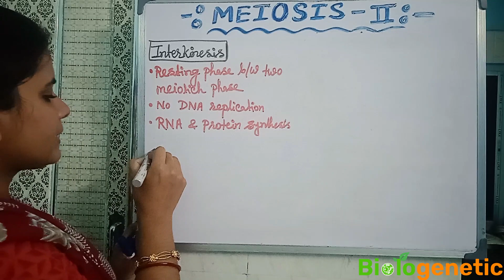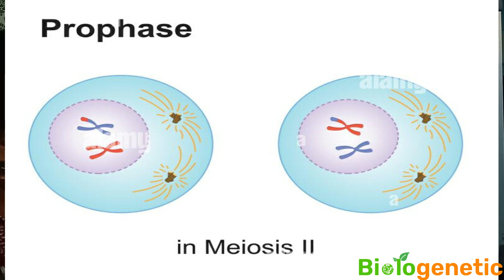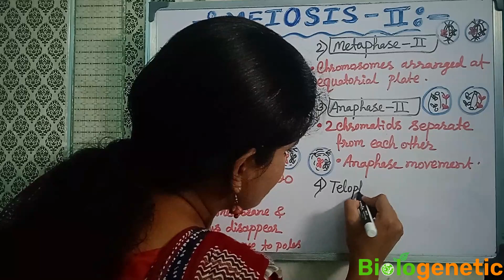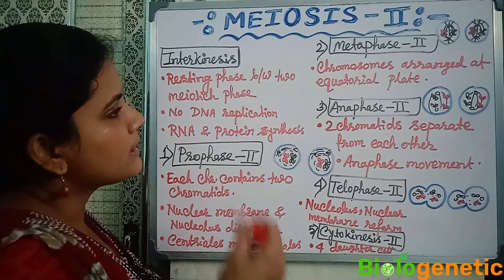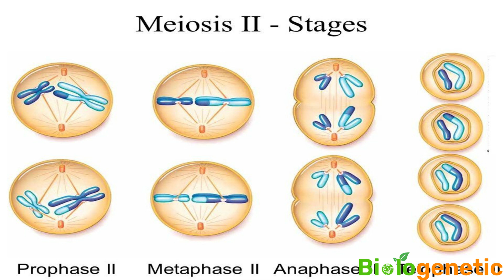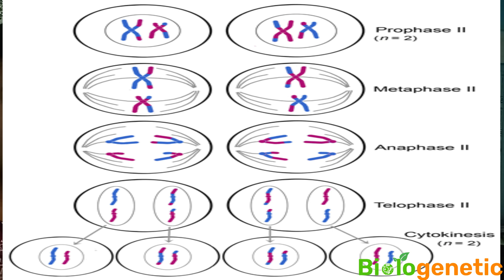Meiosis-2 | Biology in Bengali | Biologenetic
Meiosis-2 (Process of Meiosis-2) | Biology in Bengali | Biologenetic |